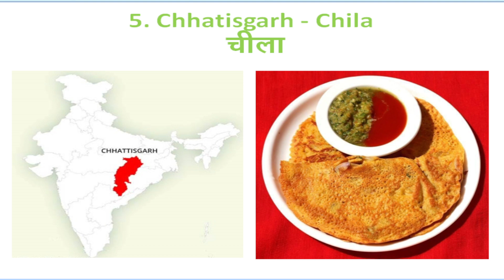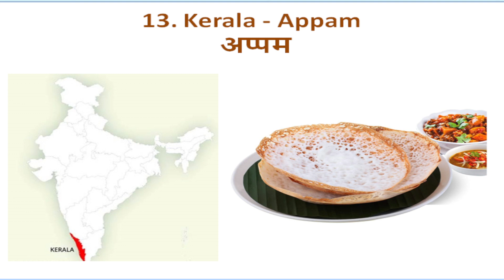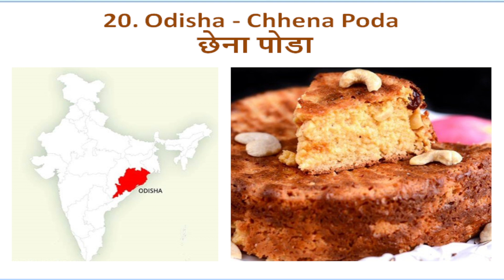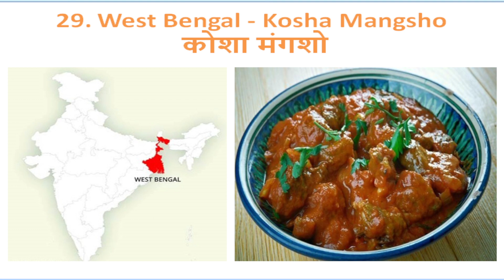|Famous food items of Indian states/भारत के राज्य और उनके प्रसिद्ध भोजन| State and their famous food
India's diversity is not only evident in its multi- religious, multi lingual people but also the vast variety of cuisines that Indian relish and no matter where you stay there is always that one particular food item that will remind of your hometown - one delicacy that defines 'home' for you. Hope you all like this video and share it if you find it helpful. Thnx for watching the video.